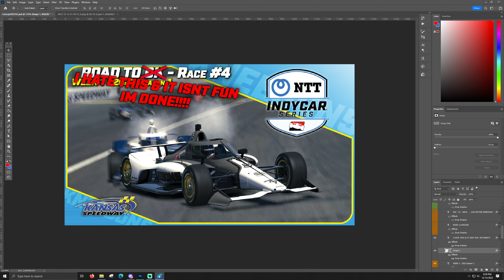I'm done, this isnt fun - iRacing iRating Chasing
T-LCM Pedals
2k Dell S2716DG - 27 inch single monitor
wooden desk